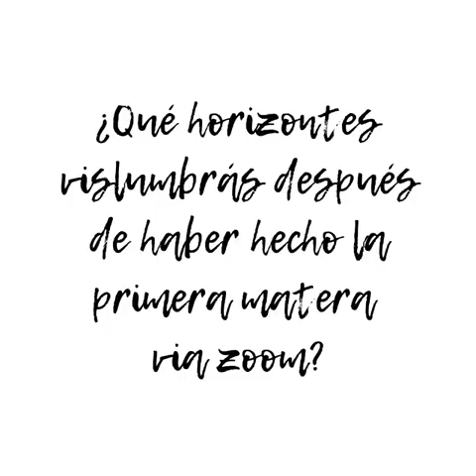AUTORIDADES: Alejandro Gimbatti, Pte. de Comisión de Cultura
Entrevista a Alejandro Gimbatti, Pte. de Comisión de Cultura de la Asociación Criadores de Caballos Criollos